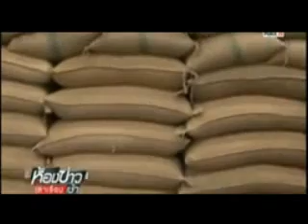ห้องข่าวเล่าเรื่องเช้า Part1 07 16 กันยายน 2557